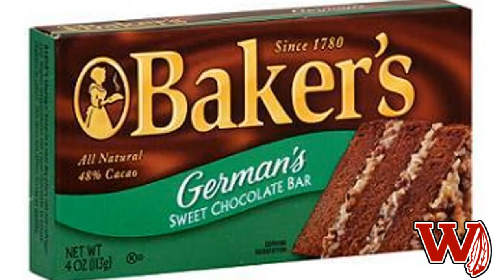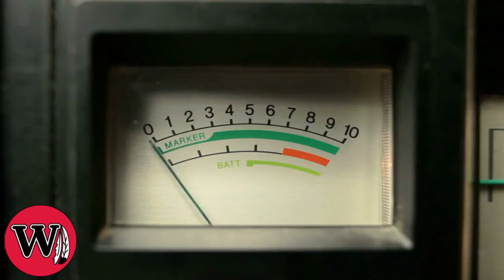Period 7 Announcements 5/21/21